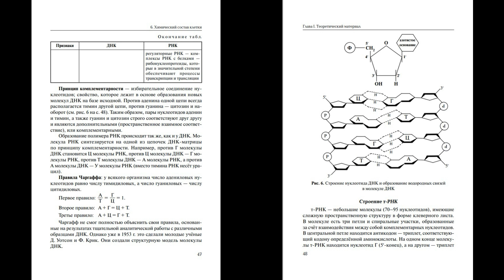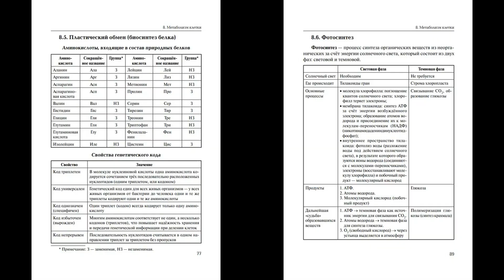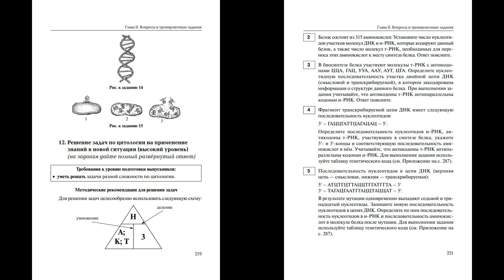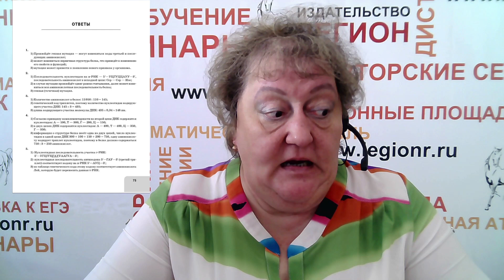Молекулярная биология – один из самых сложных для понимания разделов школьного курса биологии.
Анастасия Анатольевна Кириленко рекомендует пособие «Биология. ЕГЭ. Раздел «Молекулярная биология» для отработки навыков выполнения заданий ЕГЭ, повторения и систематизации знаний, развития логического мышления у выпускников 11-х классов. В сборнике  - 500 заданий всех типов, теория в виде схем, таблиц и рисунков, ответы ко всем заданиям.